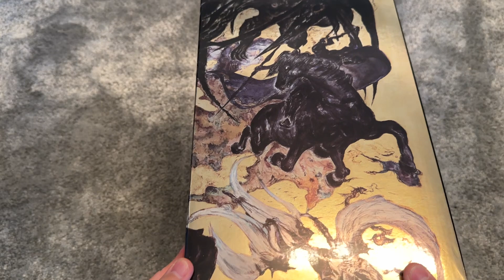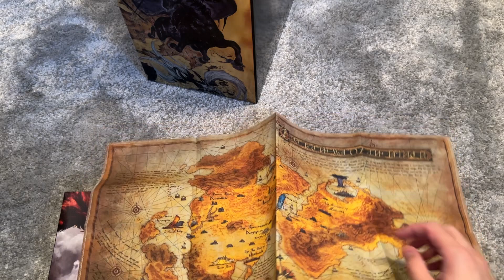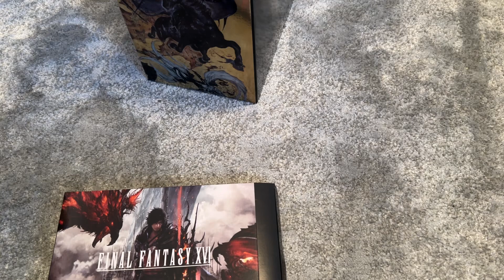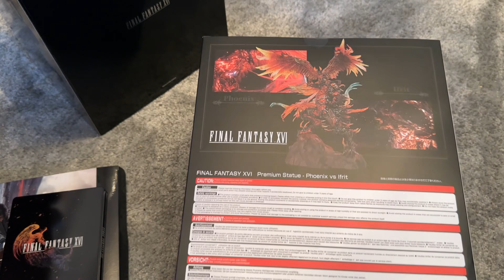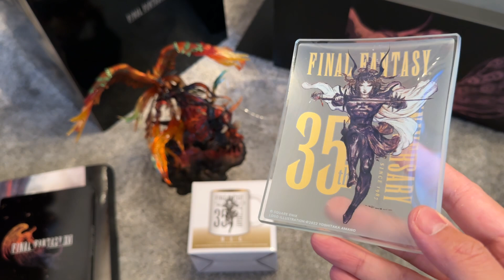【限定版開封！】ファイナルファンタジーXVI コレクターズエディション 【その他FF35周年グッズ、ピクミングッズなど】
・ファイナルファンタジーXVI コレクターズエディション
・ファイナルファンタジー　35th Anniversary　ガラスプレート
・ファイナルファンタジー　35th Anniversary　マグカップ
・スマイルスライム　スライムのウォールポケット
・グラタン皿 火に強い赤ピクミン PIKMIN

スーパーチャットやメンバーありがとうございます！おやつ、ゲームを買います！

更新情報予定スケジュールなど

更新連絡や日々の情報などコチラでやってます